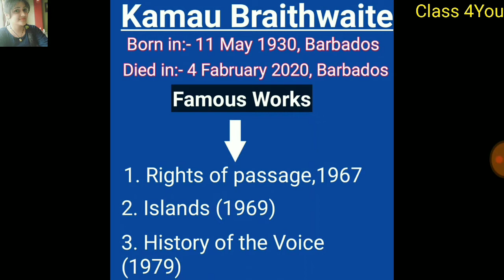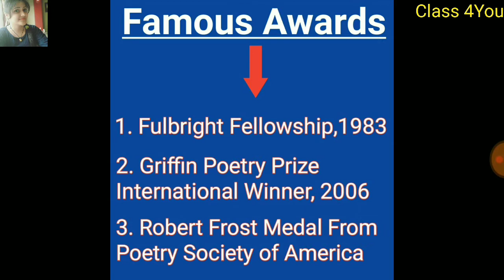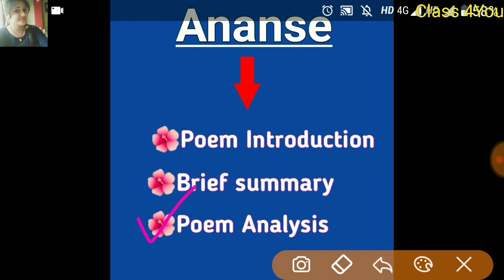Ananse by Kamau Braithwaite summary in hindi||Ananse by Kamau Braithwaite poem analysis in hindi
🌹Ananse by Kamau Braithwaite.
🌻Full summary and poem analysis explained in hindi.